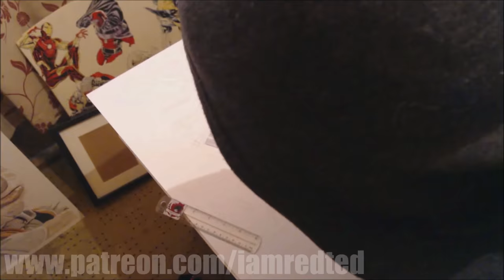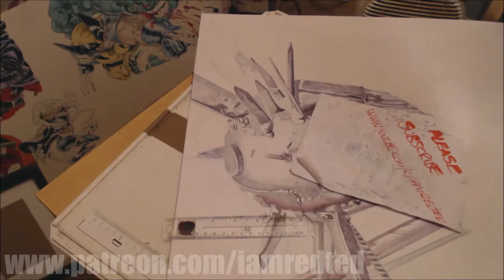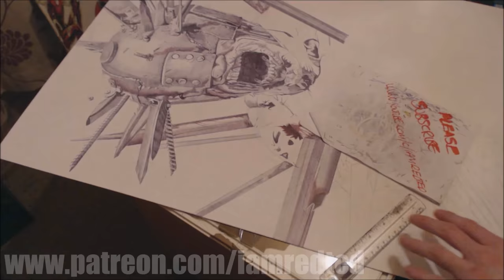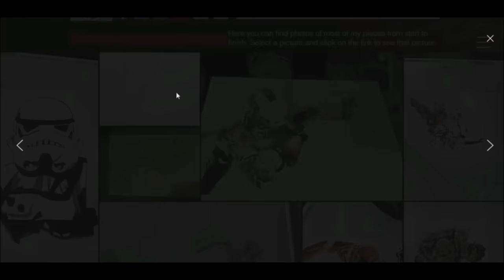Winslow The Walking Dead pen drawing